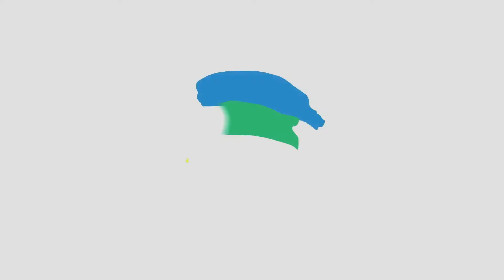WOLPer Favorite Place